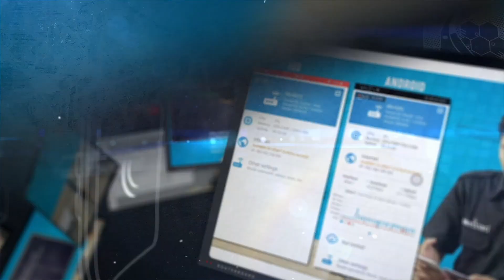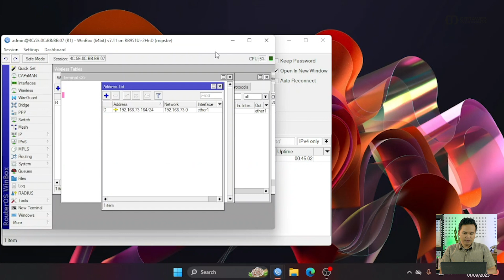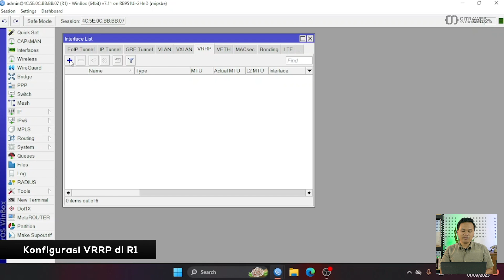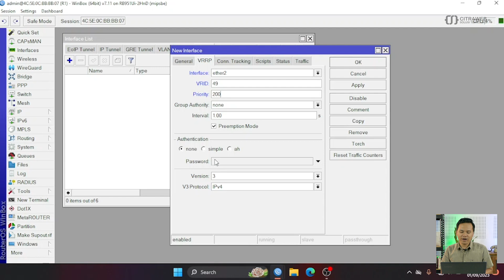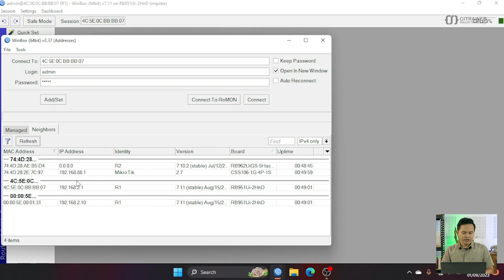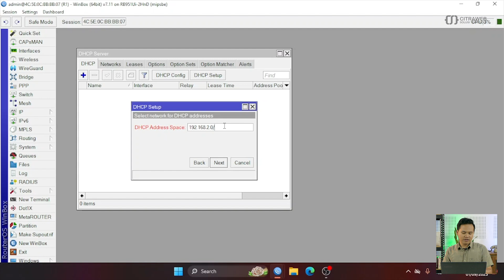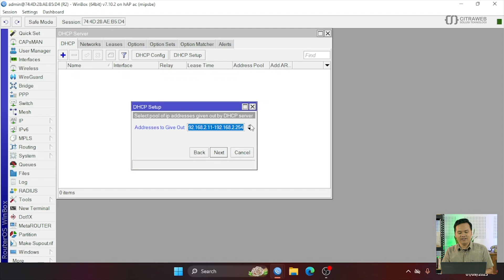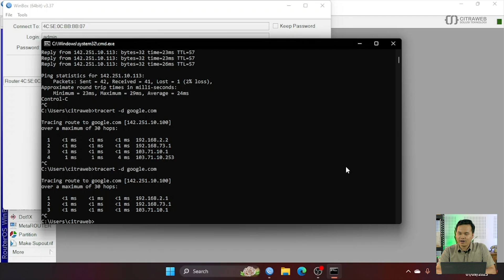VRRP (Virtual Router Redundancy Protocol) - MIKROTIK TUTORIAL [ENG SUB]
VRRP (Virtual Router Redundancy Protocol) merupakan sebuah interface (virtual) dari RouterOS MikroTik yang memungkinkan kita untuk membuat beberapa router sebagai gateway dari jaringan lokal yang satu segment. Komunikasi antar router akan menggunakan sebuah Virtual Router ID dan pada interface VRRP dimasing-masing router akan dipasang sebuah single IP Address yang nantinya akan digunakan sebagai gateway dari jaringan lokal tersebut.

Fitur VRRP ini sederhananya digunakan untuk membuat prioritas Router Gateway maupun Backup selayaknya metode Failover pada umumnya. Hal ini mungkin cukup membantu jika pada suatu saat ketika gateway utama bukan hanya jalur nya saja yang putus namun juga mengalami kerusakan pada perangkat dan dengan segera akan bisa di-backup oleh perangkat yang lain tanpa kita perlu melakukan konfigurasi baru dari router tersebut.